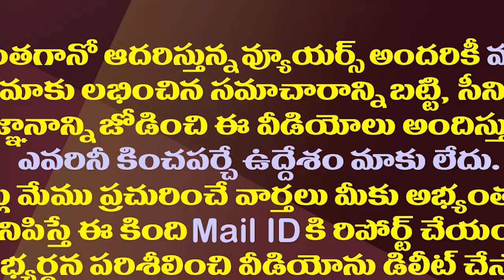సొంతగడ్డపై పరువు నిలుపుకోవడానికి చంద్రబాబు ప్లాన్| Chandrababu's Ambition Was To Win The TDP There